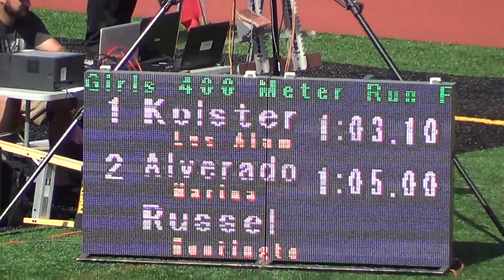S Kolster - FSG 400m at Sunset Prelims 4-29-16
Frosh/Soph Girls 400m at Sunset Prelims 4-29-16
Lane 5:  Sydnee Kolster, Los Alamitos HS ' 19
Time = 1:03.10; Qualified 1st